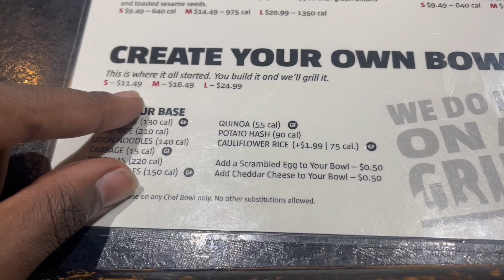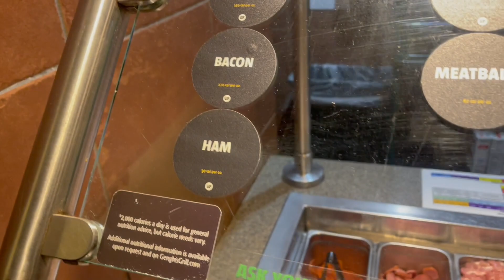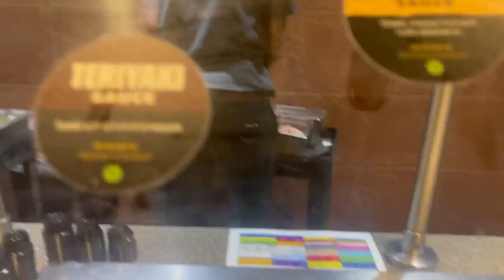Searching For Good Food | Memphis Edition